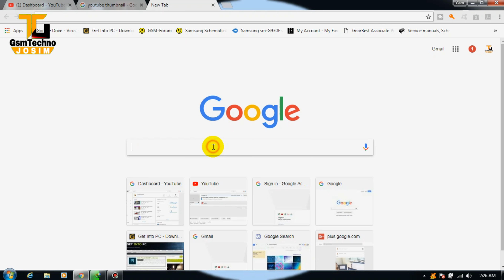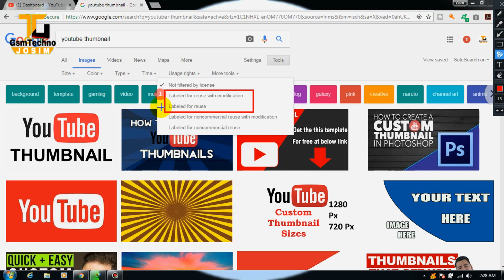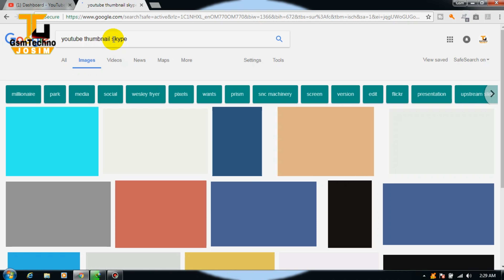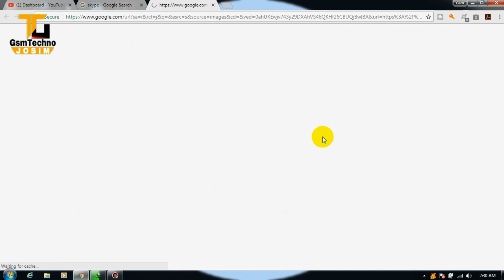how to create YouTube thumbnail || no copyright image || bangla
Images for no copyright image